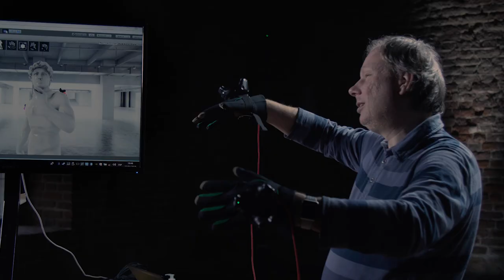Touching Masterpieces - Story of Kuba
The first VR experience for the blind and visually impaired people - not with a headset, but with a pair of gloves.

CREDITS

— Neurodigital

CEO: Luis Castillo
Head of Development: Manuel Pasamontes
Neuroscientist Advisor: Francisco Nieto
Tech Developers: Daniel Sierra and Antonio Garcia

— Leontinka Foundation

Executive Director: Barbara Hucková

— Geometry Prague

Chief Creative Officer EMEA: Howard Smiedt
Creative Director Prague: Julia Dovlatova
Senior Creative: Luis Rotger
Senior Creative: Carlos Baer
Art Director: Andrei Didyk
Junior Copywriter: Kai Granaas
Managing Director: Martin Pesta
Client Service Director: Iva Welker
Account Director: Jan Dvorak
Account Executive: Tereza Balasová
Content Manager: Anna Eliasová
Production Manager: Vendula Malochová
Web development: Digital Dosis
Production company: Telegram Films